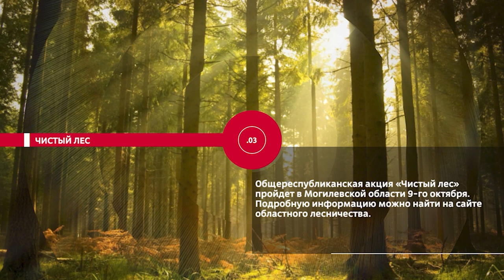НОВОСТИ ЭПИЗОДЫ 05 10 2021